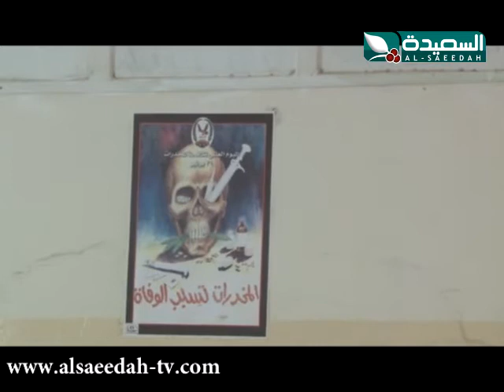ملفات مفتوحة 16-11-2013م - المخدرات في عدن 3/2 الجزء الثاني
الجزء الثاني 3/2 من حلقة برنامج ملفات مفتوحة ليوم السبت الموافق 16 نوفمبر 2013م ، والتي ناقشت موضوع المخدرات في عدن ، حصرياً على قناة السعيدة